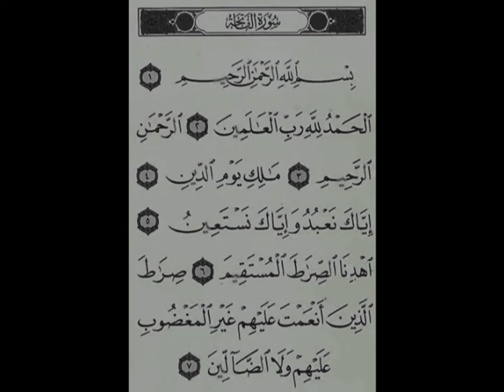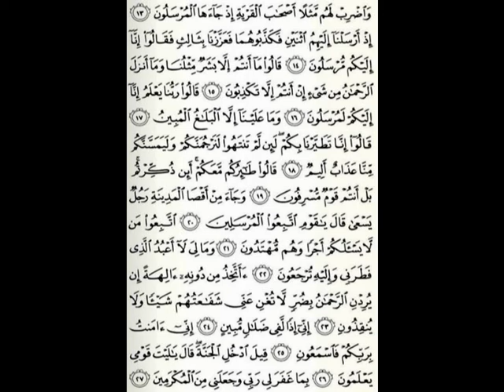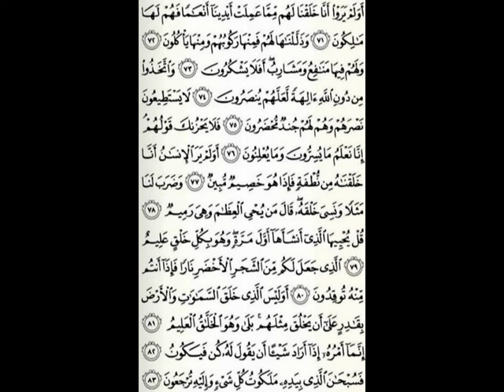BELAJAR BACA AL QUR'AN "SURAT YAASIIN"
Rasulullah shallallahu ‘alaihi wasallam bersabda: “Siapa yang membaca satu huruf dari Al Quran maka baginya satu kebaikan dengan bacaan tersebut, satu kebaikan dilipatkan menjadi 10 kebaikan semisalnya dan aku tidak mengatakan الم satu huruf akan tetapi Alif satu huruf, Laam satu huruf dan Miim satu huruf.” (HR. Tirmidzi)
“Aisyah radhiyallahu ‘anha meriwayatkan bahwa Rasulullah shallallahu ‘alaihi wasallam bersabda: “Seorang yang lancar membaca Al Quran akan bersama para malaikat yang mulia dan senantiasa selalu taat kepada Allah, adapun yang membaca Al Quran dan terbata-bata di dalamnya dan sulit atasnya bacaan tersebut maka baginya dua pahala” (HR. Muslim).